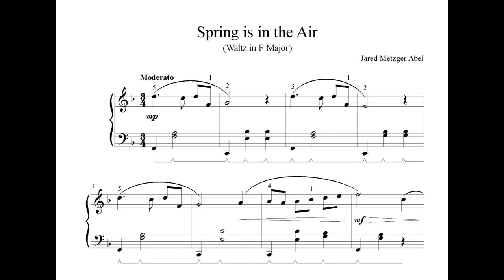Spring is in the Air - Abel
This cheerful waltz in F major is a great preliminary piece for students before they begin the easier Chopin waltzes. Suggested fingering, dynamics, and pedal are included in the score.